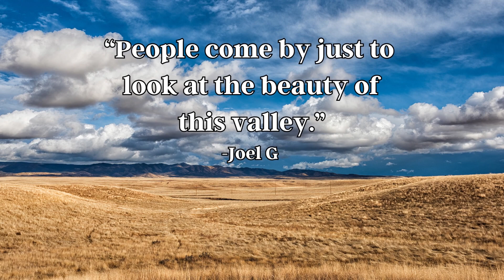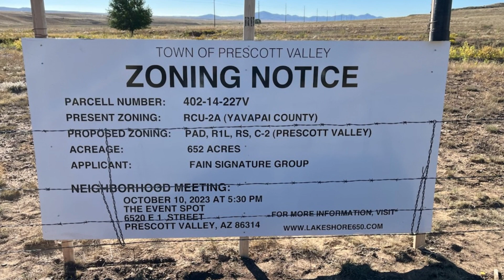Prescott Valley - Then and Now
Residents share their memories of Prescott Valley and their thoughts about where the Town is headed.